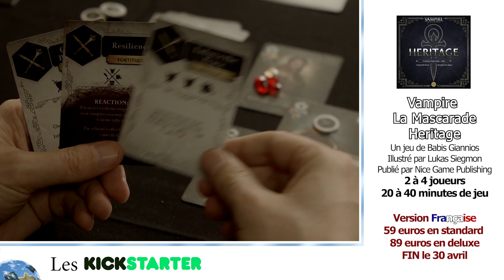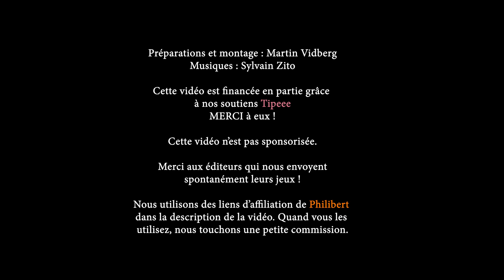La vidéoNews #6 : le concours, les Kickstarters et les sorties du 20 avril 2019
Sylvain, Martin et Jérôme font le tour des sorties de la semaine et des nouveaux projets de financement participatif lancés notamment sur le site Kickstarter à l'occasion de cette sixième vidonews.

Cette vidéo est en partie financée par nos soutiens sur Tipeee

Pour accéder directement aux rubriques qui vous intéressent :
00:00 Présentation du sommaire de la vidéo
00:50 Les sorties de la semaines
06:31 Les festivals  et l'actu ludique
10:17 Les projets proposés en financement participatifs
27:44 Notre actu

Les sorties de la semaine :

00:50 Les Poilus Armistice
02:00 Sprint
03:04 HistoDingo
03:25 Licornes dans les nuages
03:55 À toute vapeur !
04:15 La vallée des vikings
04:40 Burgle Bros
05:15 Welcome Première extension
06:00 Valeria extention Sombreval

08:50 Les festivals du 13 et 14 avril. Merci au site !

Les projets proposés en financement participatif :

10:26 Maquis
12:55 Dungeonology
14:30 Vampire La mascarade Heritage
18:10 Anachrony Fractures of time
20:21 Roam
22:57 Terraforming Mars Turmoil
25:20 Folding Space

Montage et dessins : Martin Vidberg
Musique du générique : Sylvain Zito